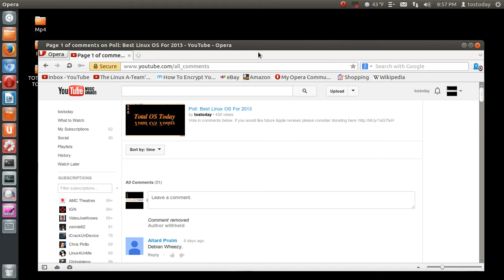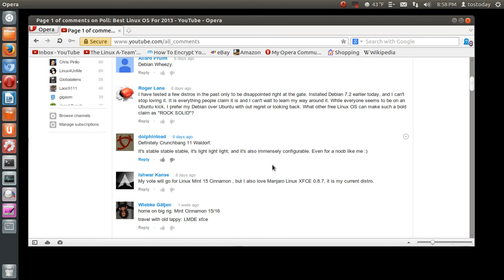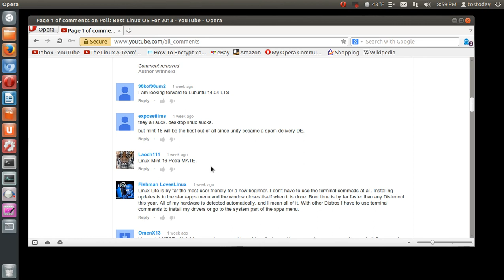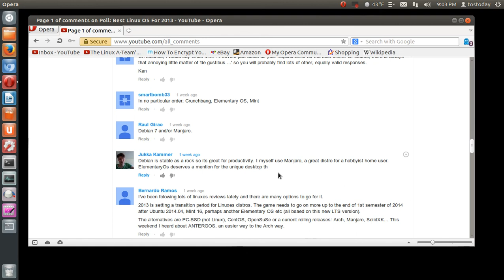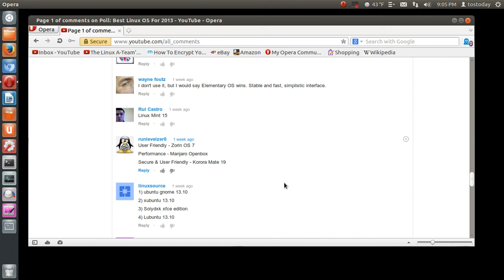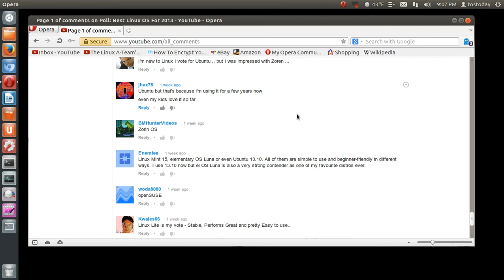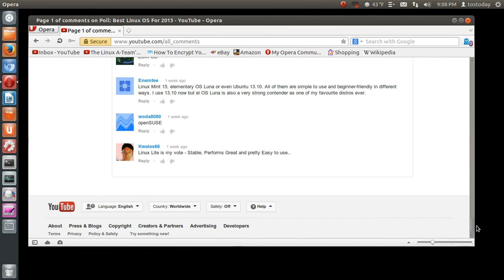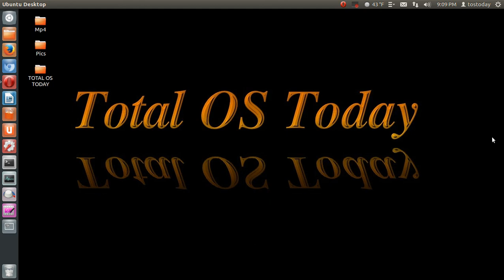Comments Corner- Best Linux For 2013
Did I pick correctly? Or anything I missed?

LINKS -

If you would like to help out the channel and or see Apple reviews please consider donating